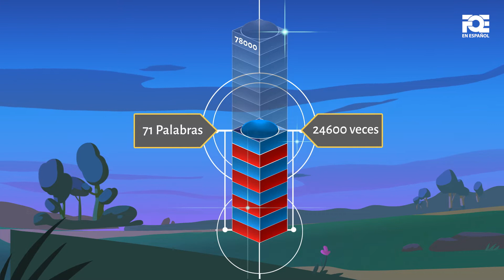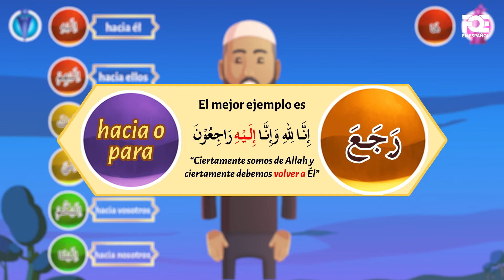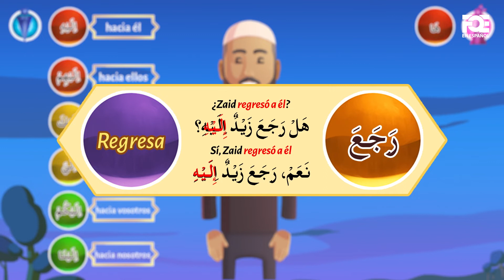17b | Entendiendo el Corán y el Salat | Preposición ila - Método Fácil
El mensaje del video es para que los adultos se beneficien y aprendan.

Videos de FreeQuranEducation en otros idiomas:
🌍 FREEQURANEDUCATION in OTHER LANGUAGES: